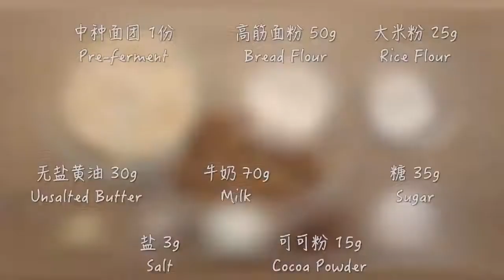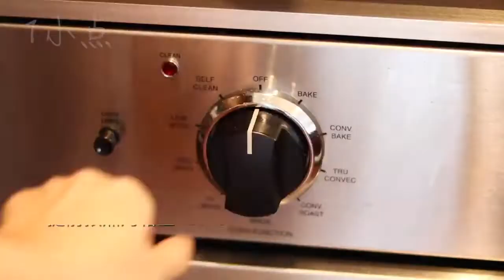巧克力蔓越莓欧包 Chocolate Cranberry Bread